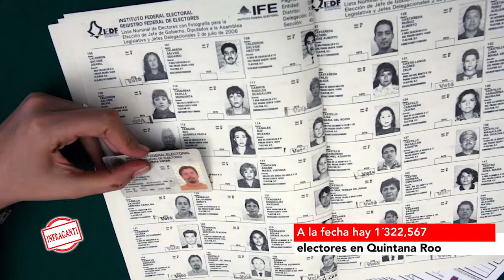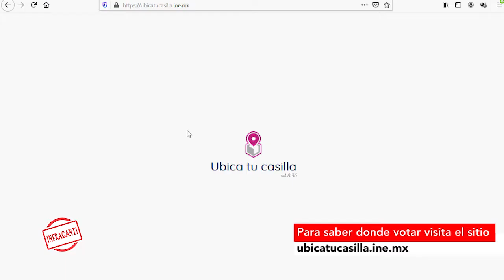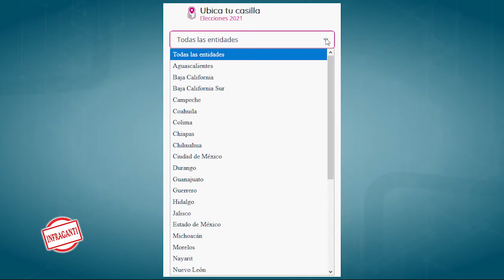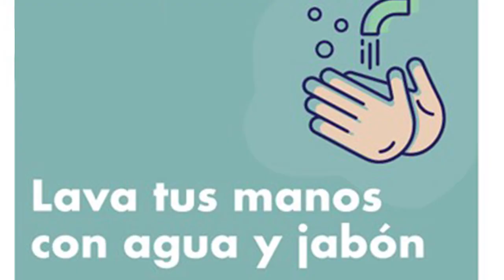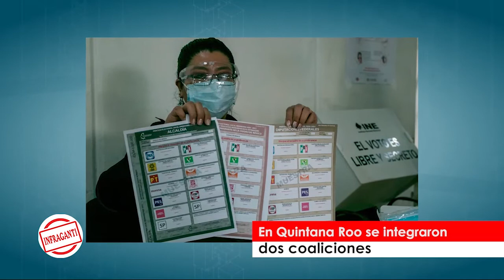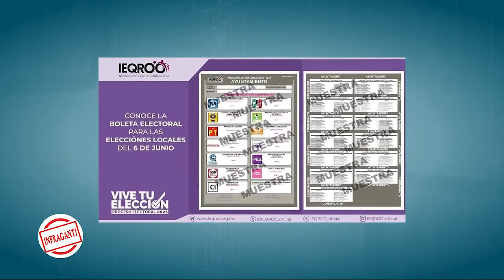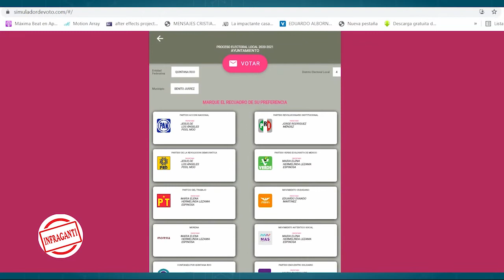Llego el gran día este 6 de junio sal a votar y haz valer tu derecho